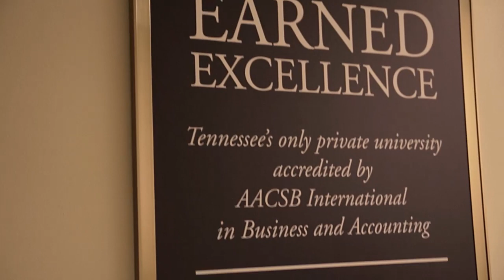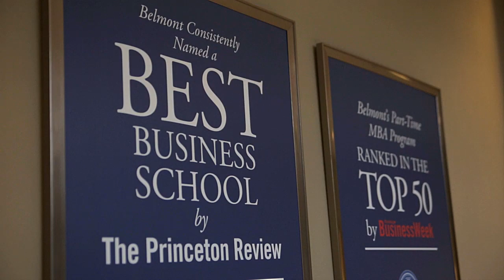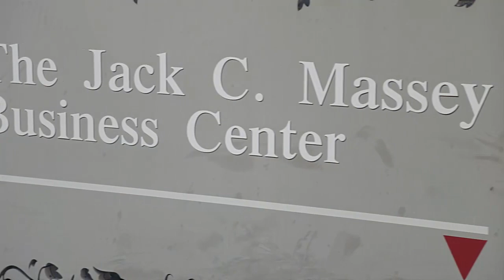Healthcare MBA from the Massey Graduate School of Business